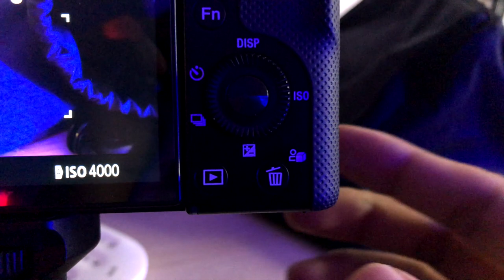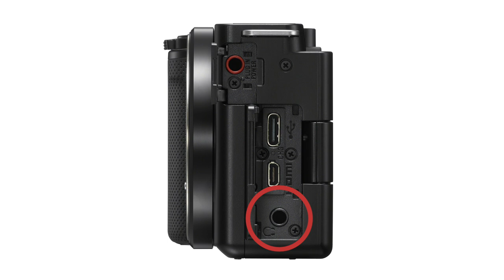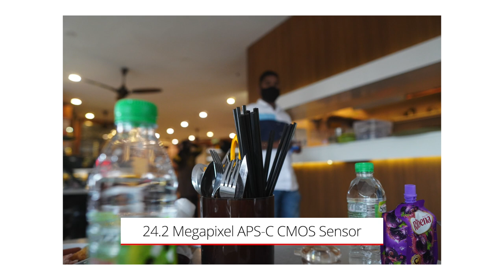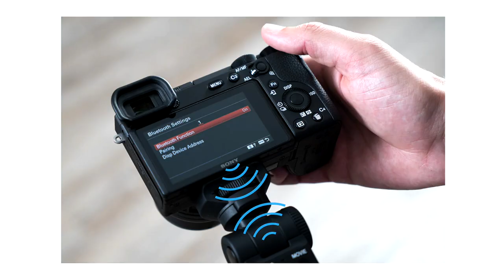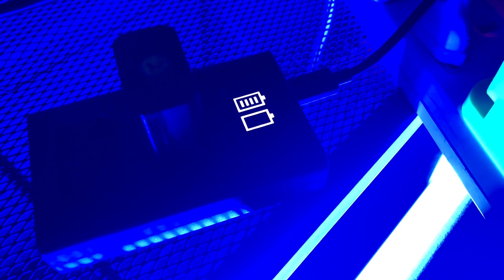Kamera VLOG Paling Gempak! SONY ZV-E10 Review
➔  Follow me on other social media platforms!